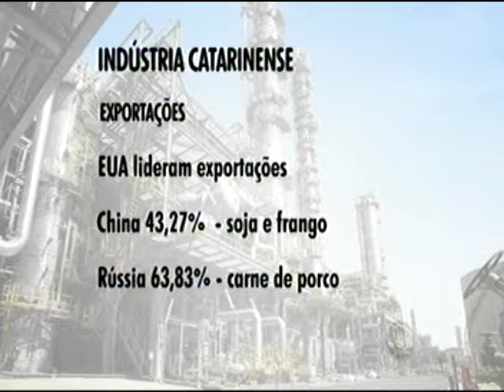Fiesc divulga balanço da indústria catarinense em 2014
15/12/2014 - RBS TV - RBS Notícias - A FIESC divulgou na segunda um balanço da indústria de SC neste ano. A produção do Estado foi 1,9% menor do que no ano passado. Apesar destes números. Presidente da FIESC, Glauco José, fala sobre o cenário econômico de 2014 e as projeções para 2015.